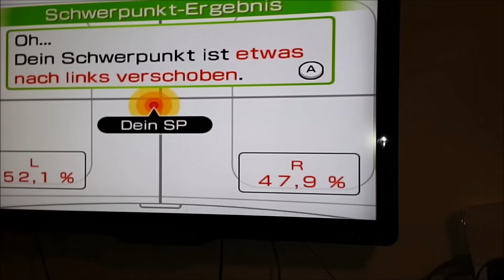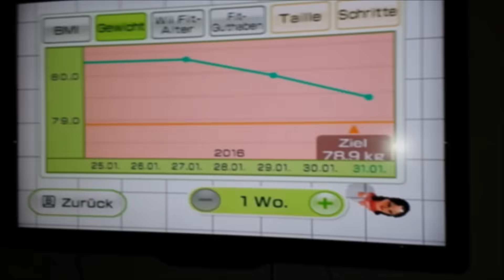perdí 16lb en 1 mes fin reto enero´16 y nuevo plan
Cierre del reto de enero 2016,al final llegamos a las 79,4 kls(175 lbs) de 86,5 kl(192 lb) al inicio de este año 2016,el resultado final es muy satisfactorio para mi y seguimos con la segunda etapa del año,llegar a los 74 kls,este mes seguiremos con el mismo plan de alimentación sana y ejercicio del anterior y aumentamos el cardio a 1 hora diaria mas 30 a 45 min de pesas.

Música by youtube
Cámara Canon 650D(T4)
Luces sombrillas blancas